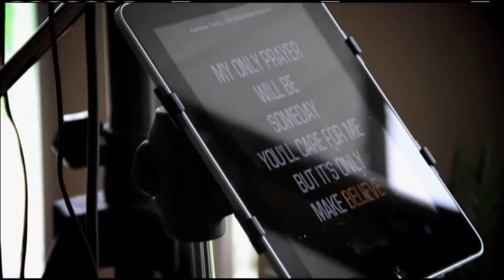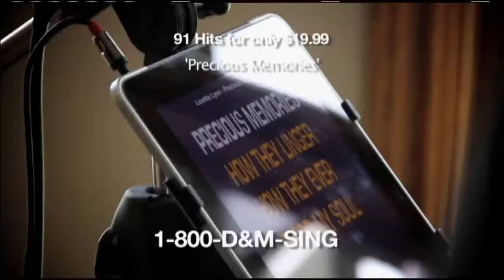My Peterborough: Mayor Daryl Bennett